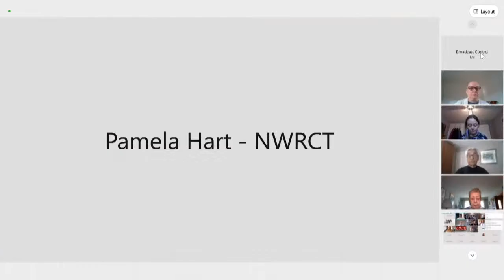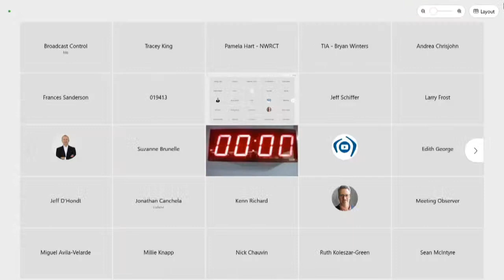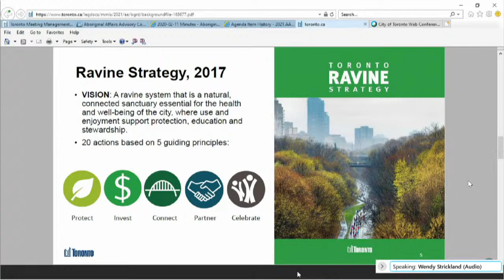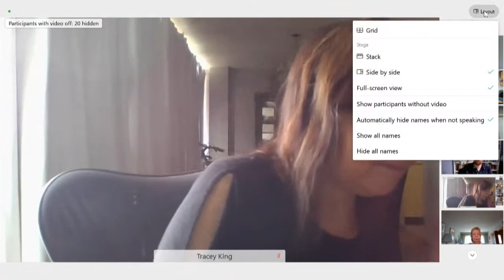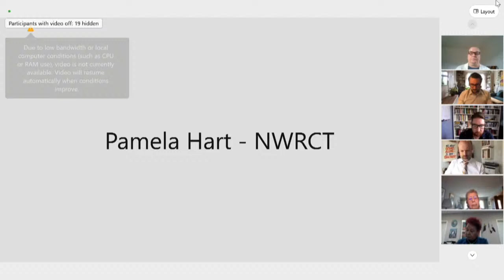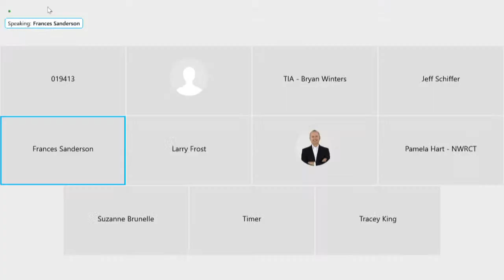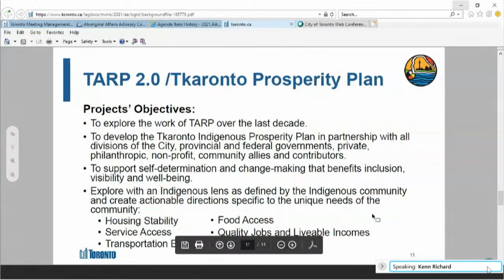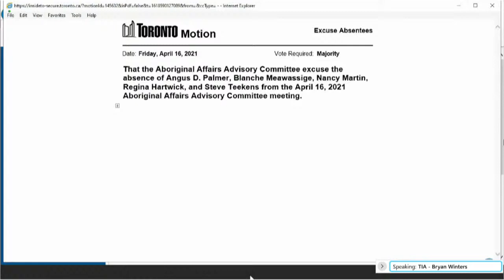Aboriginal Affairs Advisory Committee - April 16, 2021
Aboriginal Affairs Advisory Committee, meeting 10, April 16, 2021
Agenda and background materials:

Meeting Navigation:
0:00:11 - Call to order

Agenda Items:
0:05:38 - AA10.1 - Indigenous Affairs Office - Update  (Ward All)
0:14:32 - AA10.2 - Filling Vacancies in Aboriginal Affairs Advisory Committee Membership - Update  (Ward All)
0:50:25 - AA10.3 - Toronto Ravine Strategy Update and Developing Economic Opportunities for Indigenous Businesses  (Ward All)
2:05:10 - AA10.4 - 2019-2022 Poverty Reduction Strategy Mid-Term Update and Tkaronto Prosperity Plan  (Ward All)